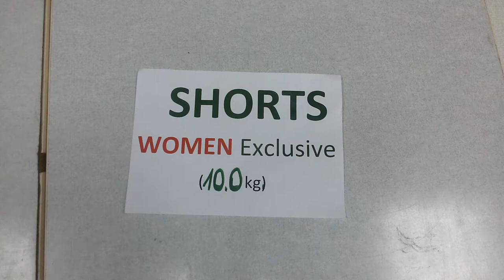Женские шорты Cream 10 кг 13.1 евро/кг